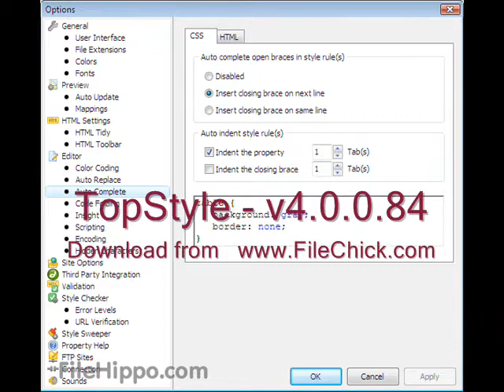TopStyle - v4.0.0.84 "FileChick.Com"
Download Free | TopStyle v4.0.0.84 | FileChick.Com